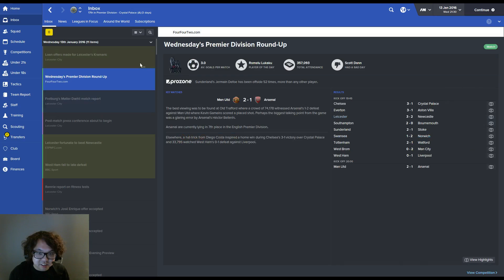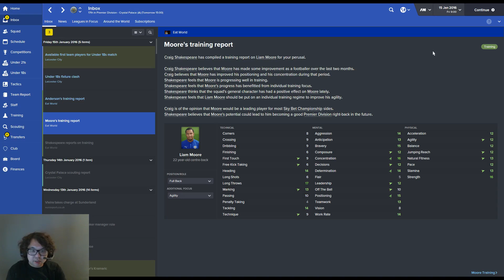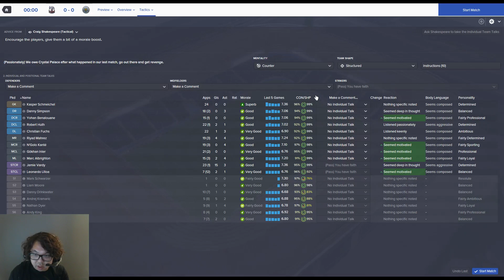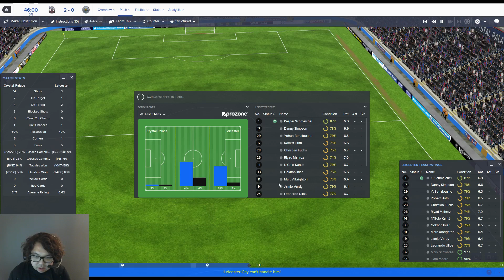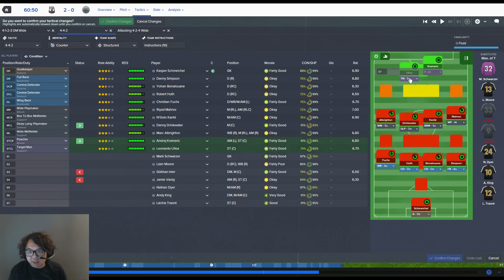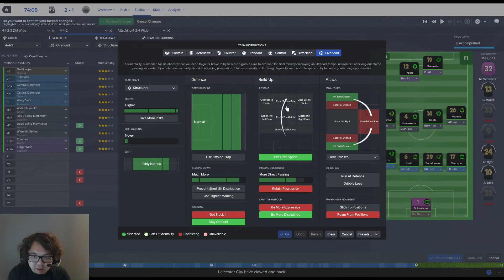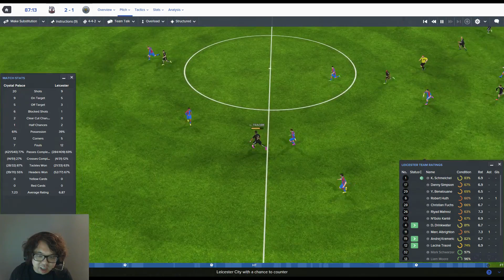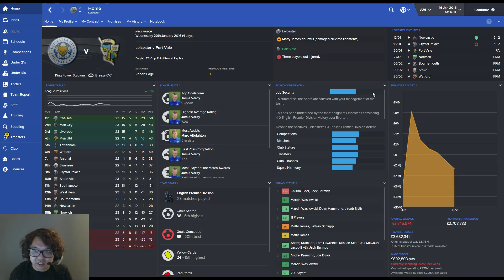Football Manager 2016 Let's play ep.27 水晶宮 vs 李斯特城 Crystal Palace F.C. vs Leicester City F.C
水晶宮 vs 李斯特城 Crystal Palace F.C. vs Leicester City F.C

斯文毒L，打機學英文